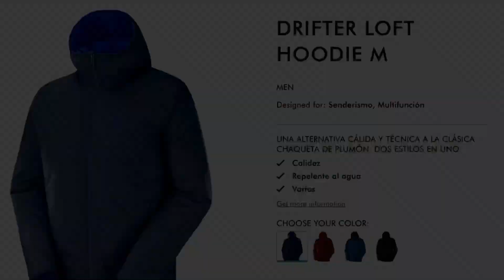Salomon Drifter Loft Hoodie: Chaqueta térmica reversible para montaña, trekking. Análisis por Mayayo